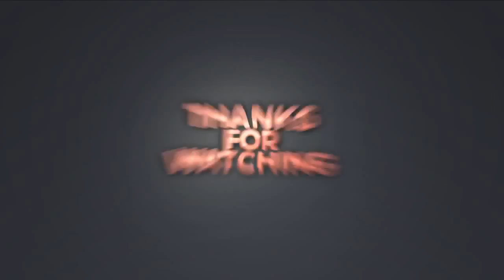Subscribe to read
Gain a global perspective on the US and go beyond with curated news and analysis from 600 journalists in 50+ countries covering politics, business, innovation, trends and more. Choose the subscription...